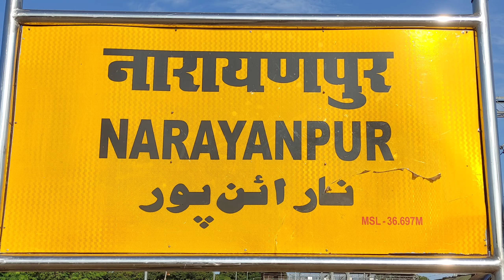राजपूताना परिवार ताड़ी बाड़ा गांव ,नगरा बलिया (U.P)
Hi

ये विडियो जो 10 जुलाई 2022 का है।

 मेरे दीदी के घर जब हमलोग गए हुए थे तब का है।

मेरे बड़े पापा का 5 बेटी में से 3 तीसरा नंबर की दीदी का निधन हो गया था।

उनका ही श्राद्ध कर्म में हमलोग सब भाई और बहन आए हुए थे।

भारत
राज्य का उत्तर प्रदेश का
 जिला -बलिया,
 थाना -नगरा
और गांव का नाम-ताड़ी बाड़ा गांव

राजपूतो का खानदानी शोक रहा है ।। ठाकुर💪🔥 Rajputana Sher

⚔️राजपूत⚔️🚩 महाराणा प्रताप🚩

Rajput Status ।। Thakur Status
Rajputana Sher

बड़ नीक लागे राघव जी के गउवाँ ! PUJYA RAJAN JEE !

पूज्य राजन जी द्वारा गाया हुवा ये भजन- बड़ नीक लागे, राघव जी के गउवाँ, प्रभु श्री राम की नगरी श्री अयोध्याजी पर गाया हुवा एक बहुत ही सुन्दर भजन है। इस भजन को पूज्य राजन जी ने बेरुआरबारी, बलिया, उत्तर प्रदेश की श्री रामकथा में गाया है जो मार्च 2018 में हुई थी।